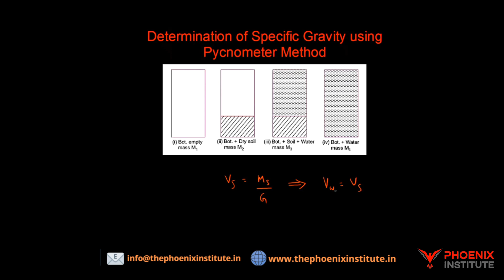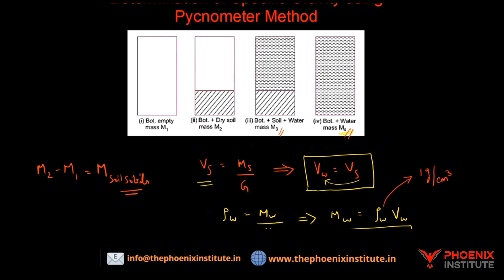Specific Gravity - Pycnometer Method|TAMIL|SOIL MECHANICS|TNPSC AE |SSC JE|TRB POLYTECHNIC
Specific Gravity - Pycnometer Method

- Determination of water content using pycnometer method

This video will be useful for Civil Engineering Aspirants preparing for TNPSC-AE | TRB | TNEB - AE | TNHB | TNSCB | GATE - CE | ISRO | BARC |